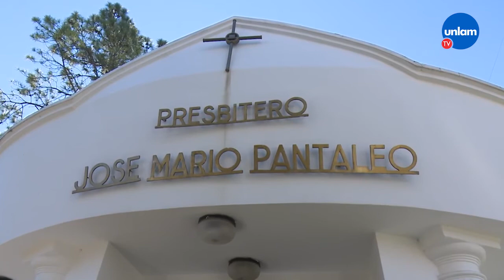Iniciarán el proceso de Beatificación del Padre Mario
🧑🏻 A 29 años de su muerte (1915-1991), comenzará el proceso de Beatificación de José Mario Pantaleo, el sacerdote reconocido por “curar” ✋🏻🤚🏻 con sus manos.

💒 Carlos Garavelli, presidente de la Obra del Padre Mario, rememoró la huella que dejó “una huella profunda en González Catán” a través de su intensa y duradera labor pastoral y social. 🗣️ “Él siempre decía: yo soy la guitarra, el guitarrero está arriba y es el que verdaderamente hace todo. Por eso necesitamos que la comunidad de testimonio de los milagros”.